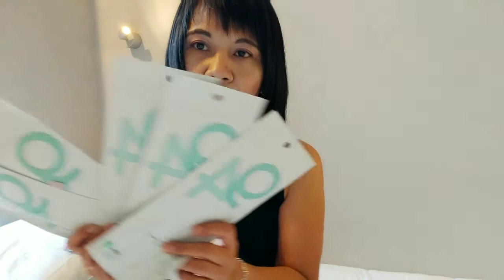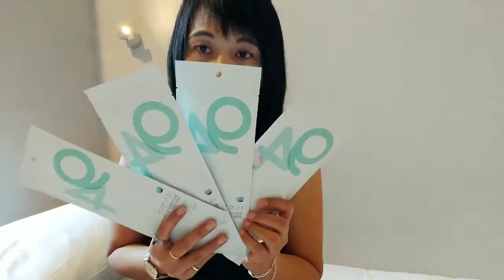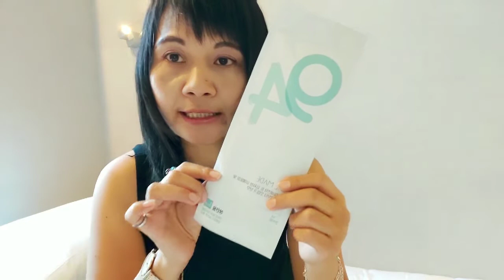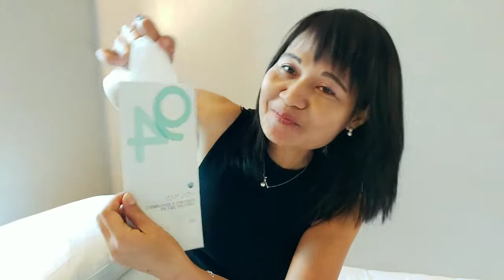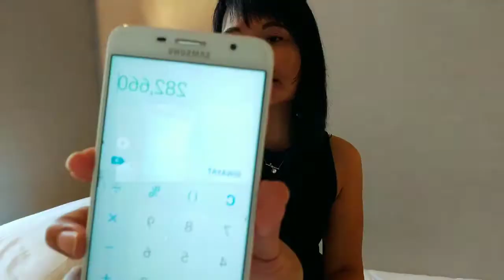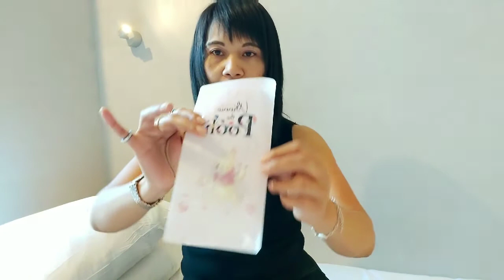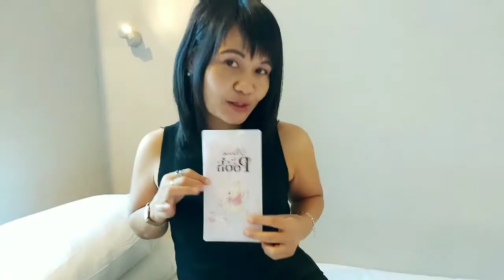KF94 mask review//how to wear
Hallo guys di video kali ini saya review masker kf94 dari korea &cara pakai serta berapa harganya...(kf94 masker buatan korea harga 1 lembar $28 beli di toko sasa ) jangan lupa like..coment..subcribe &share ..makasih 😍😍😍😍